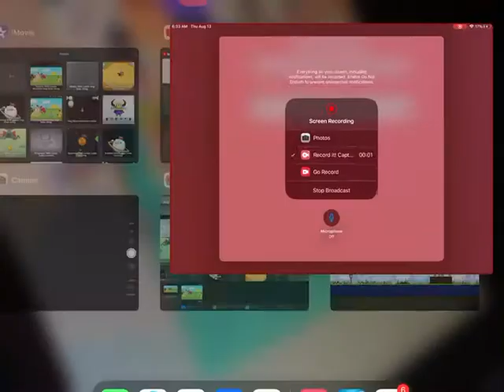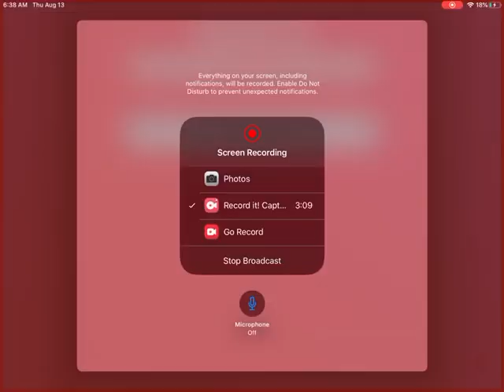Sea Band Sand|Get Larbee Best Bits